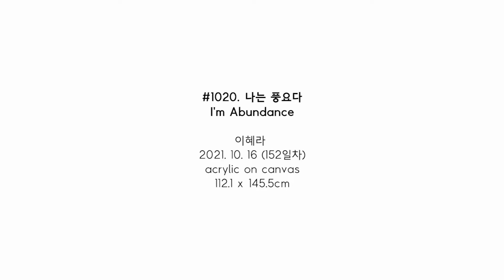#1020. 나는 풍요다 (I'm Abundance) / 2021. 10. 16 (152일차)